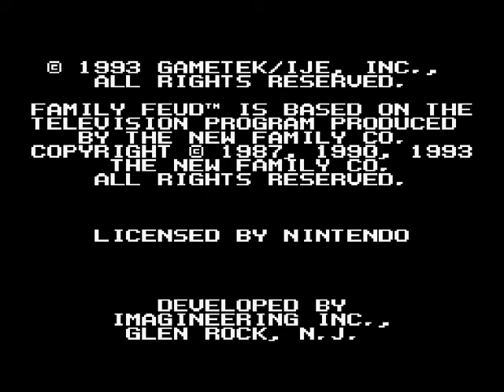Let's Play Family Feud (SNES)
Mike "Thraxx" and Eric "Dr.Soybean" play a round of Family Feud.